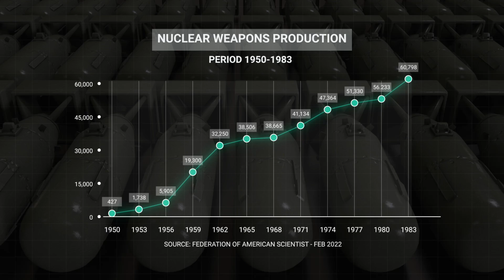The United States Tests the First Hydrogen Bomb, November 1, 1952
In this week in military history, we explore the U.S. testing of the first hydrogen bomb on November 1, 1952.

The United States, Soviet Union and their respective allies engaged in a Cold War  following World War II, a rivalry waged on numerous political, economic and technological fronts. One major area of competition was the arms race for dominance in nuclear warfare. Though other countries were developing nuclear weapons, efforts by the U.S. and Soviet Union far outpaced all others in warhead production.

The first nuclear weapons were produced during World War II as part of The Manhattan Project, a joint research and development initiative of the U.S., U.K., and Canada. Nuclear physicist Robert Oppenheimer led efforts that resulted in the creation of atomic bombs that used nuclear fission as an energy source. Oppenheimer later opposed the development of hydrogen bombs as he felt it would only serve to accelerate the arms race. He was right.

The U.S. did not formally inform the Soviets of The Manhattan Project for fear they would share technical details with German spies. However, the Soviets were secretly working on their own nuclear weapons and successfully denotated atomic weapons by 1949.

The extreme, high temperatures released during thermonuclear reactions were the basis for creating weapons that were thousands of times more powerful than conventional nuclear options. These were achievable through uncontrolled, self-sustaining chain reactions using hydrogen isotopes, a process known as nuclear fusion. Edward Teller and Stanislaw Ulam designed the first H-Bomb and first tested it on November 1, 1952 on a small Pacific island at Eniwetok atoll.

Development of the H-Bomb gave the United States a brief advantage in the nuclear arms race. However, the Soviets followed suit only nine months later with their own thermonuclear weapon. By the late 1970s, seven nations had constructed hydrogen bombs and, by the late 1980s, approximately 40,000 thermonuclear devices were stored across the globe.

Join us next time for another segment of This Week in Military History with the Pritzker Military Museum & Library.